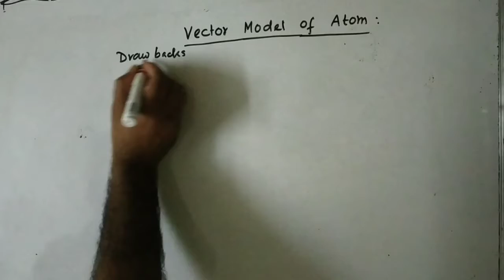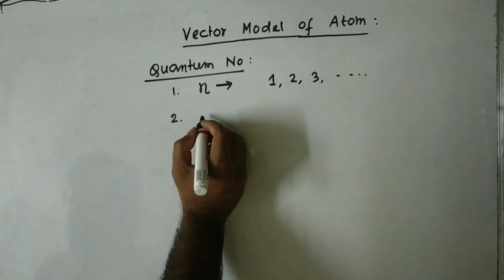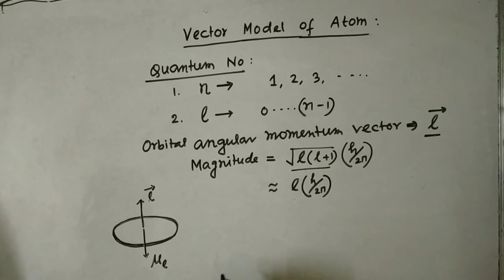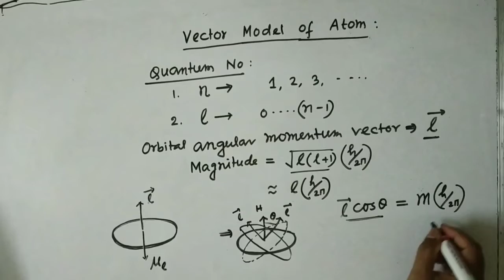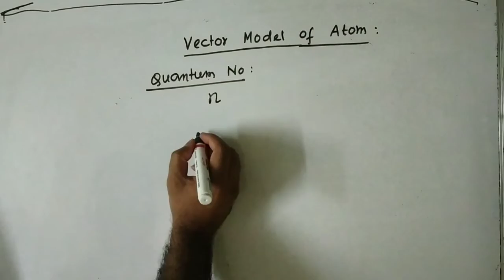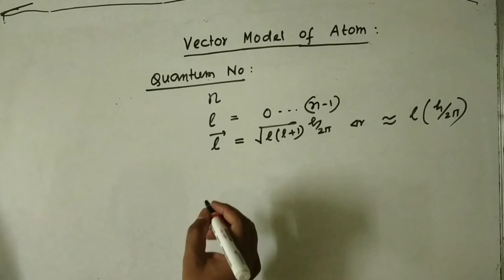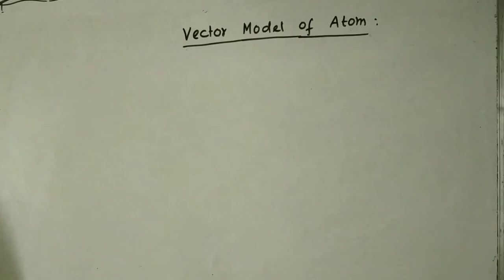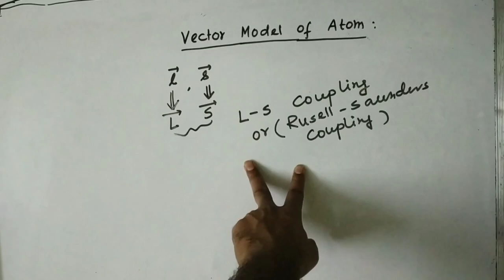BSC II INORGANIC CHEMISTRY II Atomic Structure-02 II VECTOR MODEL OF ATOM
BSC II INORGANIC CHEMISTRY II Atomic Structure-02 II VECTOR MODEL OF ATOM, Sommerfeld's limitations, precisional motion,orbital angular momentum vectors ,spin angular momentum vectors,quantum numbers